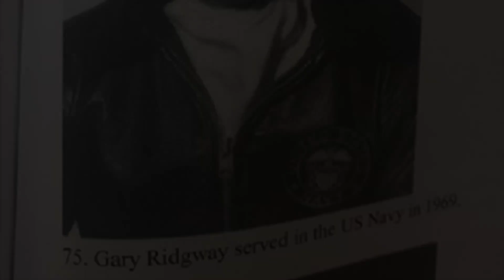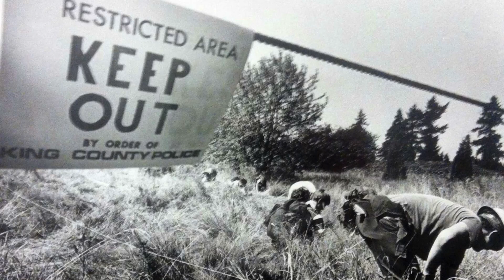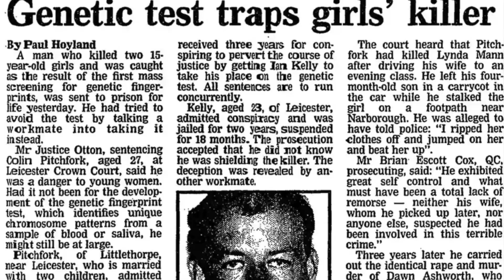The Green River Killer Gary Ridgway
On this episode of Into The Fire: True Crime Stories, our host Sean talks about one of the most notorious serial killers in United States history, The Green River Killer Gary Ridgway.

Ridgway was linked to the deaths of 48 young women, who were strangled to death around Seattle and Tacoma, Washington. Police discovered the bodies of many of Ridgeway’s victims naked along the river bank, which earned him the name "Green River Killer".

It took nearly 20 years for The Green River Killer to be caught. Gary Ridgway committed the majority of his murders between the years of 1982 and 1984.

He is currently serving a life sentence of 480 years at Washington State Penitentiary in the state of Washington. It is believed that Gary Ridgway is responsible for over 100 homicides.

Research:
Crime Museum.Org
Biography.com Archives
Fox New Archives
Murderpedia
New York Times
Q13 News
10 Play